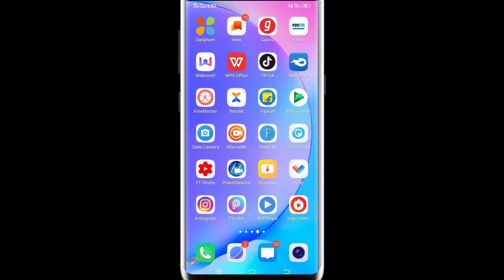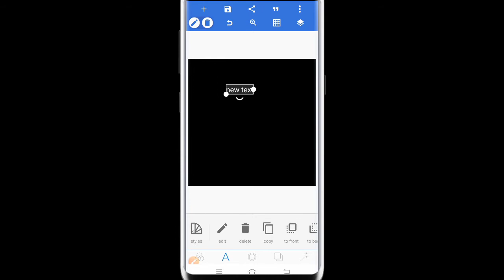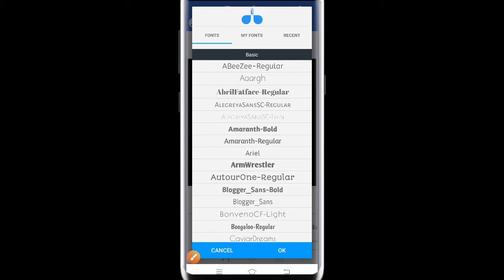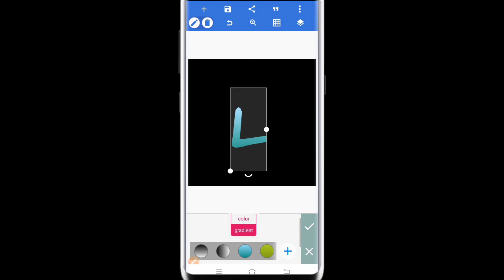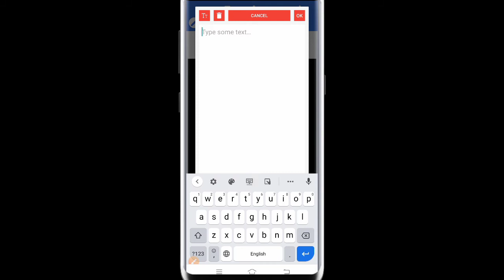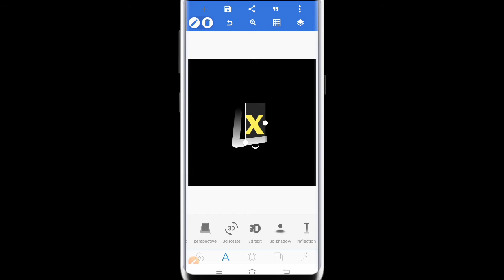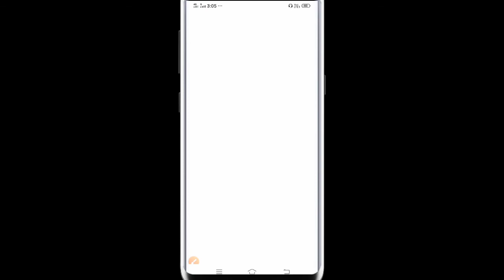Legend X जैसा logo Kaise Banaye | How To Professional Logo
{ My Naam Mohammad Gulemoazzam }